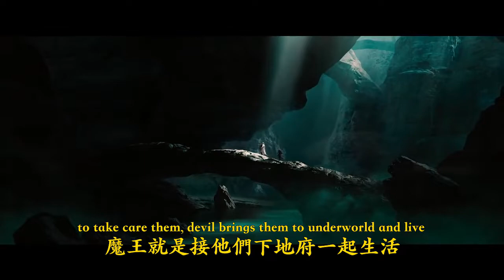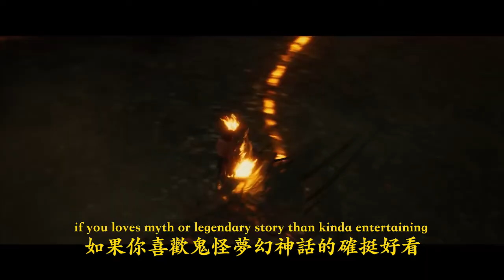🔴地獄怪客：血后的崛起(Hellboy, 地獄男爵, 天魔特攻_他的恐怖你是想像不到 | dannyone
⚠️記得訂於我的頻道和打開🛎

地獄怪客：血后的崛起，
更血腥更暴力的R級，對於他你有知多少呢？